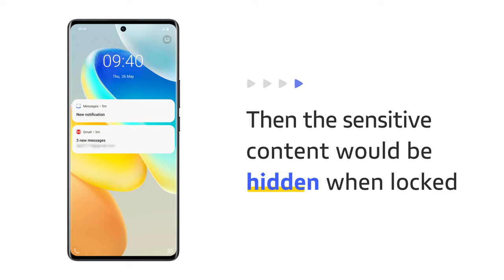How to hide sensitive content of notifications to protect your privacy?｜Your Privacy Matters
Worried about others seeing your notification content?
Turn off SensitiveNofitications to hide your sensitive content.